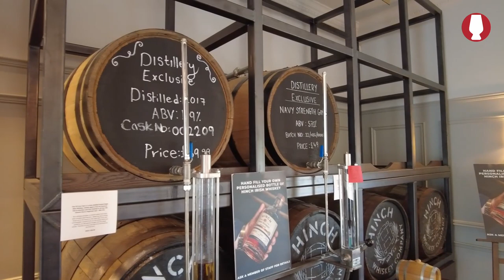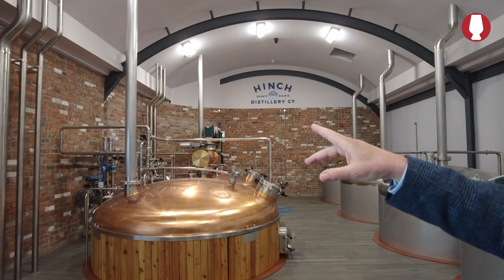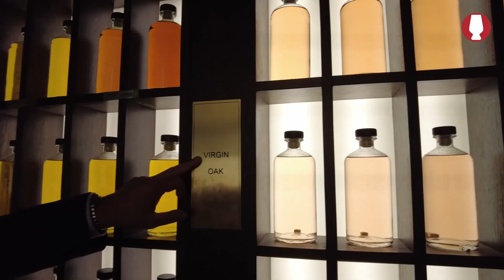Hinch Distillery Besuch - Teil 1: Die Brennerei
Wir sehen uns im ersten Teil unserer Videoreportage gemeinsam mit Michael Morris, International Sales Director, und William Stafford, Hinch Head Distiller, das Besucherzentrum, die Brennerei und das Lagerhaus an.

Im zweiten Teil werden wir einige Fassproben und die offiziellen Abfüllungen verkosten.

Hier die Eckpunkte des Videos:

00:12 - Die Brennerei von außen
02:54 - Die Brasserie
04:10 - Der Veranstaltungsraum mit den Glasfenstern irischer Whiskypersönlichkeiten
06:08 - Das Besucherzentrum und die "fill your own"-casks
07:56 - Die "Whiskyschule"
09:50 - Mash Tuns und Washbacks
11:35 - Die Stills
14:02 - Forsyths at work - die Erweiterung der Destillerie
15:14 - Der Tasting Room
18:31 - Die "Sniffer"
19:36 - Die angelieferten Fässer aus den USA und neue Warehouses
20:46 - Am Weg zu Warehouse 1
21:17 - Fassmanagement - Head Distiller William Stafford erzählt